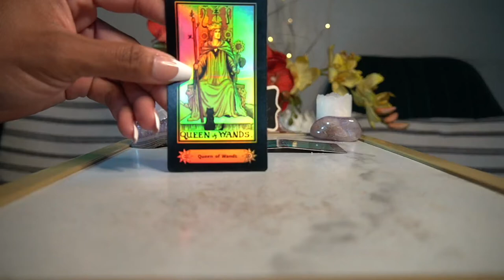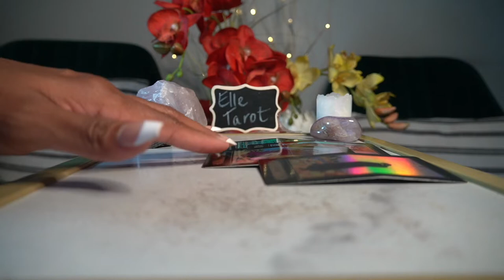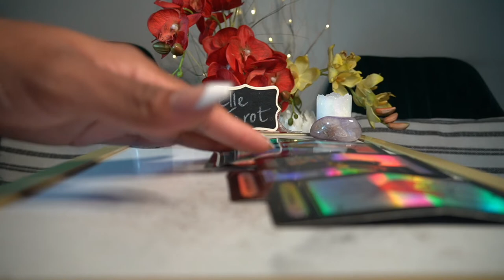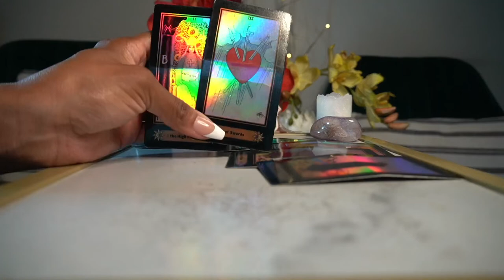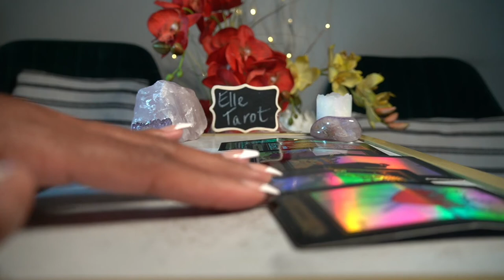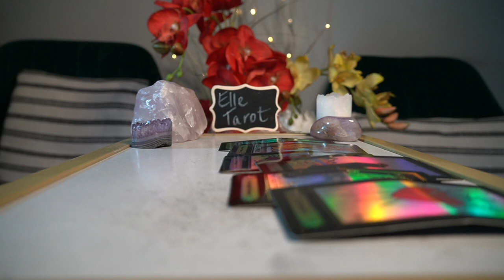LEO SEPT 21 I DIDN'T KNOW I WOULD MISS YOU COME BACK!